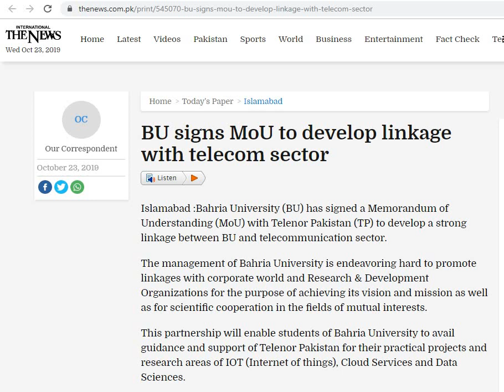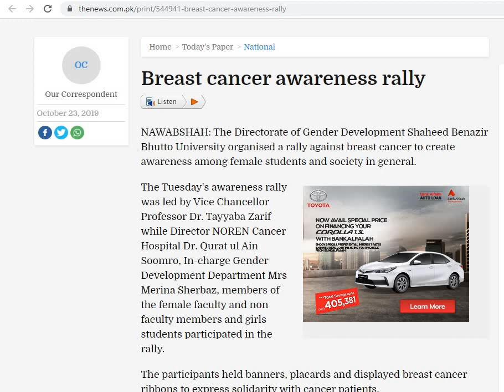Higher Education Sector News (October 23, 2019)